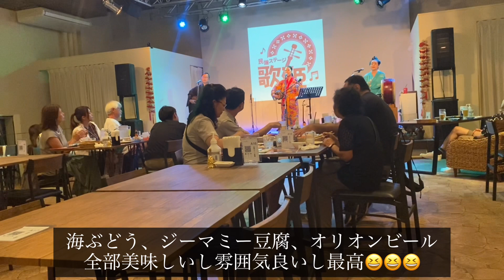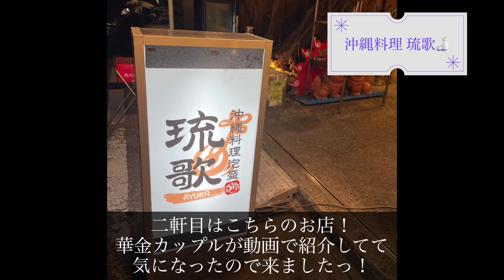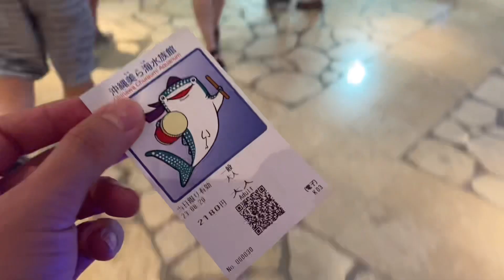【沖縄vlog】summer vacation trip🌺|社会人の夏休み|国際通り飲み歩き🍺|美ら海水族館🐟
皆さんこんにちはズボラ女子です！
本日の動画は8月に2泊3日で沖縄に旅行した時の
vlogになります！私は5回目、相方は2回目の沖縄！
やっぱり夏は沖縄に限りますよね！
アメリカンビレッジ、国際通り、シュノーケリング、
古宇利島、美ら海水族館定番所を回ったり、
美味しいグルメを沢山食べたり最高の旅行でした！
是非旅行の参考にしてください！